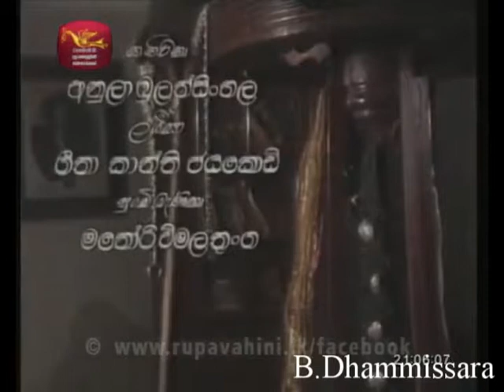ගම්පෙරළිය -Gamperaliya - Episode 04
මෙම යුටුබ් චැනලය සිබර් අවකාශයට මුදා හරිනු ලබන්නෙ පූජය්‍ය B. Dhammissara හිමි විසින්. අතීතයෙ අප නරබපු, කතා, සිංඳු, කාර්ටුන්, වැනි නොයෙකුත්දෙ අපෙන් ගිලිහි ගොස් ඇත, ඵ ළමා කාලය කිසිදිනක නොයෙනු ඇත, ඵ  මිහිරි මතකයන් දිගෙ, වර්තමාන සමාජයෙ ලමයින්ට අත්විදින්න නොලබෙන ඵ සොඳුරු අතීතයට රැගෙනයාම මගෙ බලාපොරොත්තුව.
අප ආයතනය සමාජ සේවා ආයතනයක් වන අතර, ඔබ විසින් පරිත්‍යාග කරන මුඳල් සහ ඳ්‍රව්‍ය, ඳුෂ්කර පාසල්, වැඩිහිටි නිවාස සහ ළමා නිවාස වල, සුභ සිද්දිය උදෙසා යොමුවෙ, ඵ සදහා ඔබගේ කාරුනික උපකාරය, බලාපොරොත්තු වෙමි... හැකිලේස උදව්වන්න...
බැංකු ගිනුමෙ නම_Sri Lankan Buddhist Association
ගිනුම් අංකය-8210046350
බැංකුව-කොමර්ෂල් කැගල්ල ශාකාව
ඔබ විදේශ රටක සිට මුදල් ඵවන්නෙනම්, පහත ගිනුම් අංක බාවිතා කරන්න. අවශ්‍යනම් පමනක්.
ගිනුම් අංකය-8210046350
බැංකුව-කොමර්ෂල් කැගල්ල ශාකාව
Bank Code_7056
​Branch Code_021
Swift Code_ CCEYLKLX
පහත ලින්ක් ඔස්සේ අපගේ අනෙකුත් සමාජ ජාල හරහා ඵකතු වන්න්.

ඔබ සැමට සම්ම් සමබුදු සරනයි!    please check out the our website. further more...